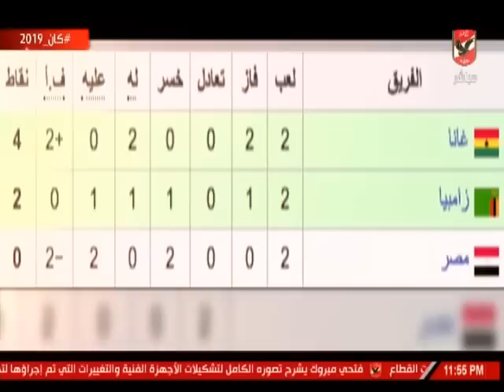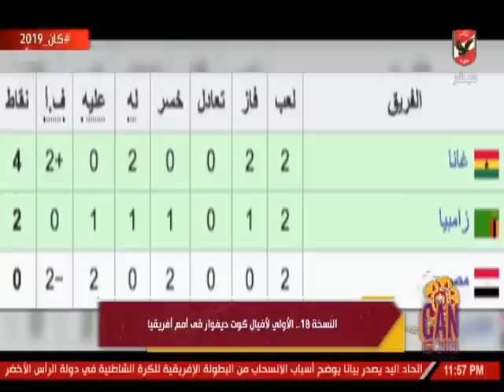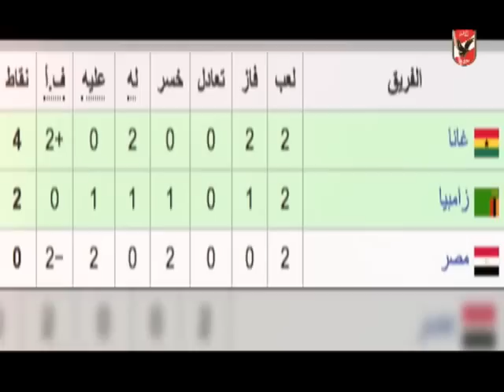حلقة CAN - 16-6-2019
التردد: 12341 أفقي.
القمر: نايل سات.
معامل الخطأ: 5/6.
معدل الترميز: 27500